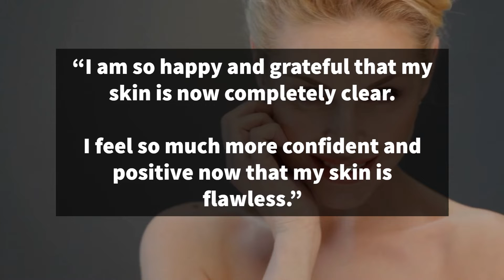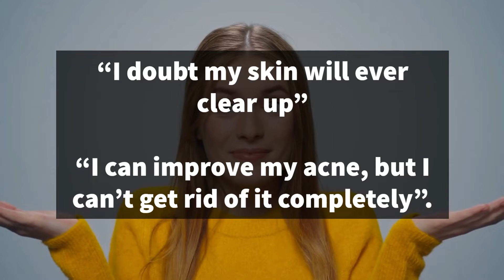HOW TO MANIFEST CLEAR SKIN (QUICKLY) | Law of Attraction | Spirituali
Discover how you can get rid of your acne using the Law of Attraction. Follow these 5 steps to manifest clear skin.

⏰ Timestamps:

00:00 - Introduction
00:27 - Step 1: Clarify Your Desire
01:25 - Step 2: Visualize Clear Skin
01:55 - Step 3: Use Positive Affirmations
03:02 - Step 4: Choose A Scripting Method
03:52 - Step 5: Express Gratitude